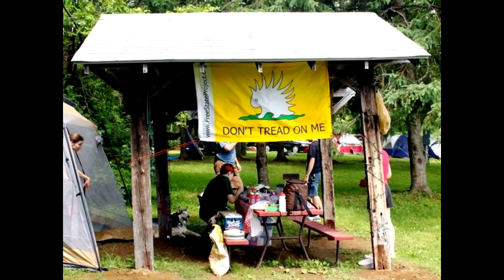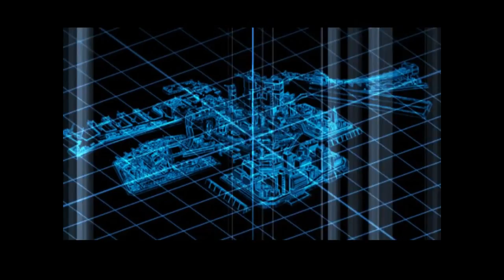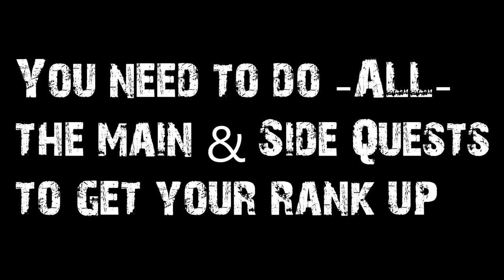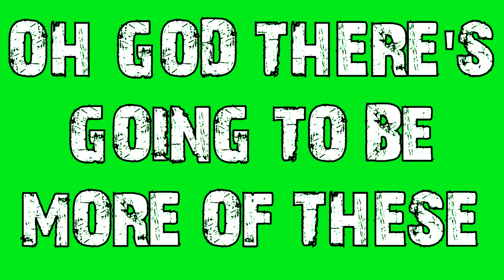Let's Oh God Why Virtua Quest - Ep. 1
Shenmue was not the Virtua Fighter RPG. This was.

Let's stare fascinated into the abyss.